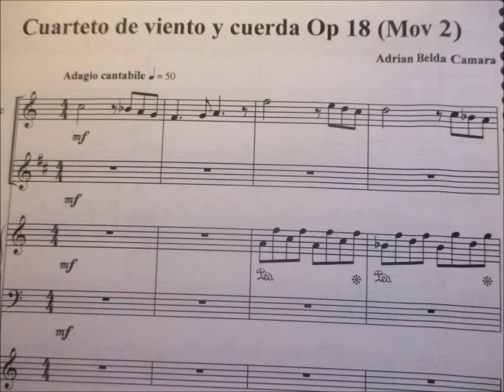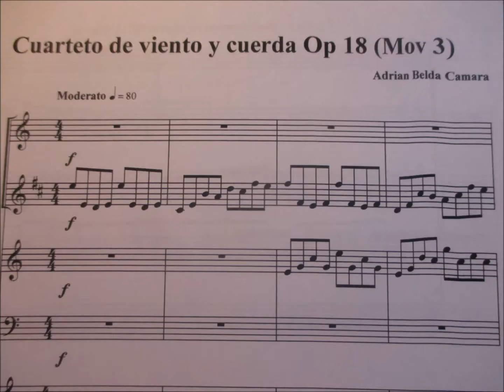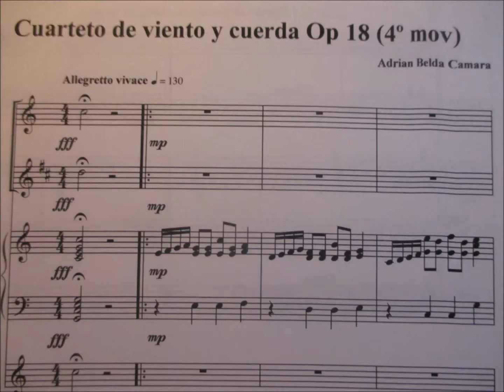Música Abstracta - Cuarteto de Viento y Cuerda Opus 18 - propia Obra y Montaje, De Adrián.B.C.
Libreto - Variedades orquestales nº 2 Música Abstracta ... Cuarteto de viento y cuerda Opus 18 (Contiene 4 Movimientos) propia obra y montaje de Adrián Belda... Considerado Música de Estilo Clásica contemporánea Abstracta, y Propia Selección de fotos...Este fue el segundo cuarteto que compuse, bien pues el primero es más melodioso pero de un Solo Movimiento, y es más melodioso. 🌹🎹🎶🎶🎶🎹🌹
1º Movimiento
2º Movimiento
3º Movimiento
4º Movimiento